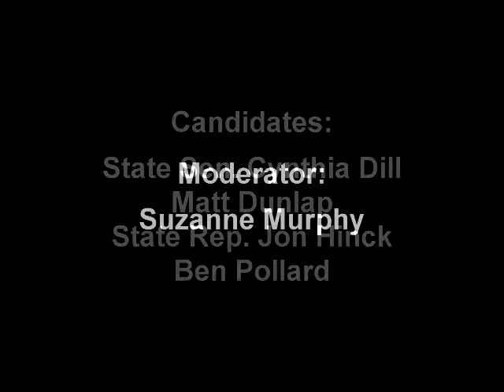Maine League of Young Voters Senate candidate Forum Part 5